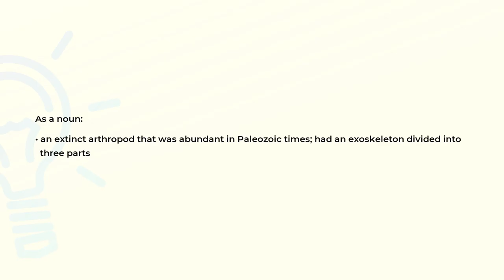What is the meaning of the word TRILOBITE?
Definition and spelling of the word TRILOBITE.

(00:00) Intro
(00:08) As a noun
(00:21) Spelling

As a noun (00:08):
• an extinct arthropod that was abundant in Paleozoic times; had an exoskeleton divided into
  three parts